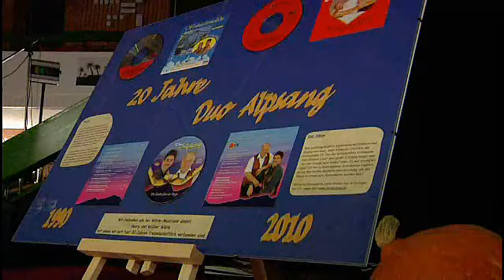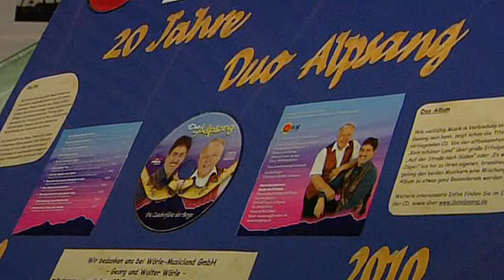Duo Alpsang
Der 20.ste geburtstag vom Duo Alpsang wurde in der Aula der Bertleinschule gefeiert. Den Reinerlös wurde den Behinderten Menschen der Lebeshilfe im Nürnberger Land übergeben